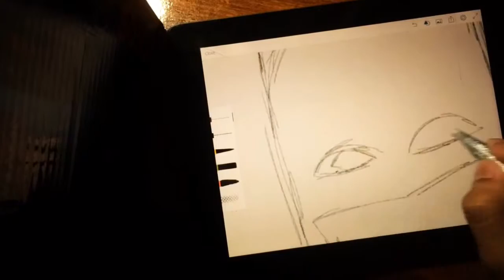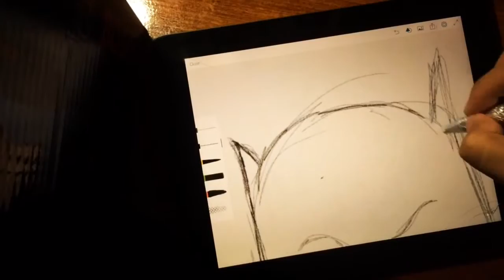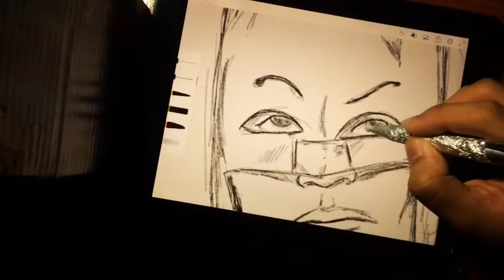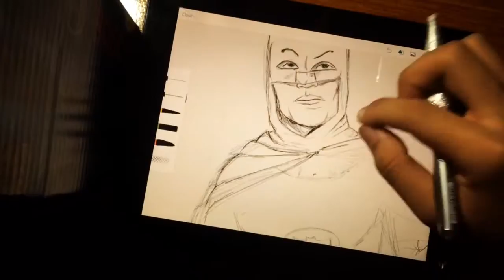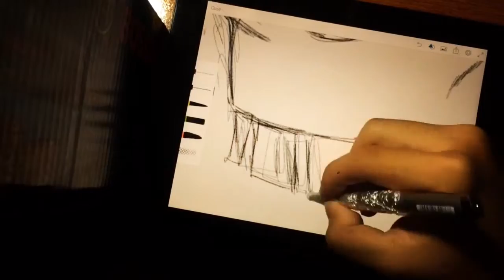Adam West Batman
My sketch of Adam West inspired Batman